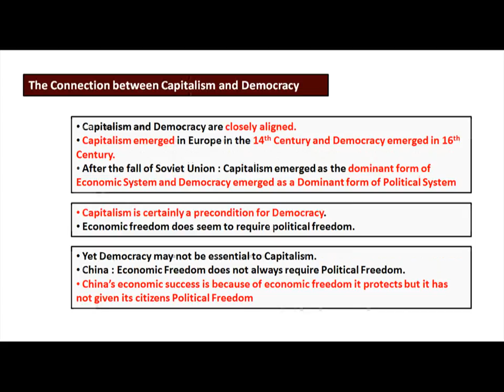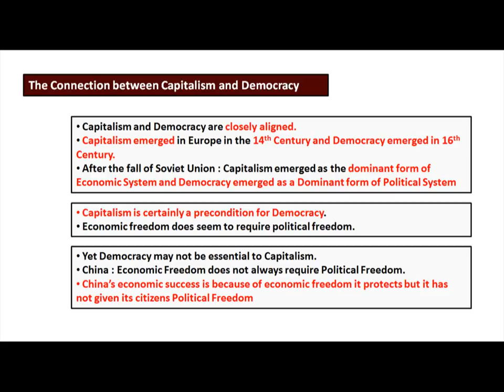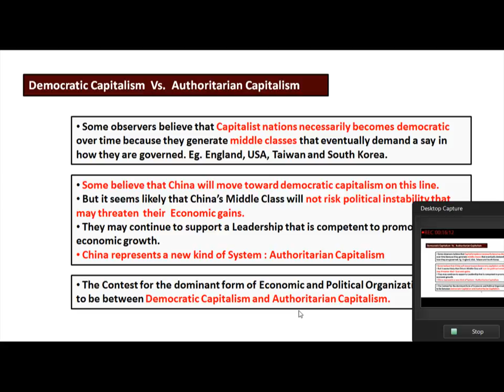Capitalism and Democracy